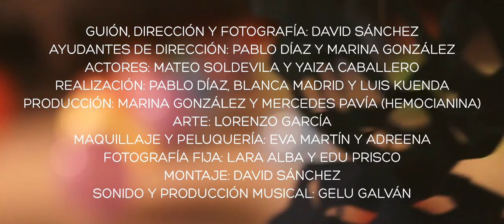Luces Desenfocadas - El baile (Videoclip)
Guión, dirección, dirección de fotografía: David Sánchez
Ayudantes de dirección: Pablo Díaz y Marina González
Actores: Mateo Soldevila y Yaiza Caballero
Realización: Pablo Díaz, Blanca Madrid y Luis Kuenda
Producción: Marina González y Mercedes Pavía (Hemocianina)
Arte: Lorenzo García
Maquillaje y Peluquería: Eva Martín y Adreena
Foto Fija: Lara Alba y Edu Prisco
Montaje: David Sánchez
Sonido y producción musical: Gelu Galván

Músicos: Carlos Barba, Felipe Jiménez

Extras:
María Gómez, Paz García, Noemí Burgos, Sandra Ruiz, Victor Abengozar, Cristian Abengozar, Iván Romero, Carlos Gómez, Paula García, Cere Venteo, David Gutiérrez, Edu Prisco, Kat Dagover, María Galán, Miguel Sánchez, Celia Jiménez.

Agradecimientos:
I.E.S. Atenea Ciudad Real, Concejalía de Juventud e Infancia del Ayuntamiento de Ciudad Real y Espacio Joven Ciudad Real, Hemocianina, Weirdo Studio, Otto, Viejo Den, Zahara, Pedro Donate, Pikunelas Complementos.